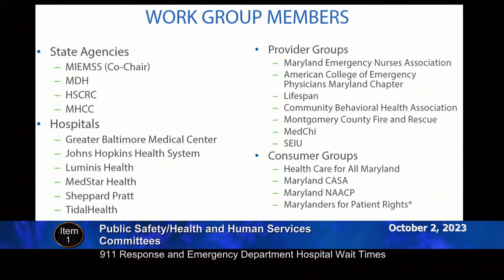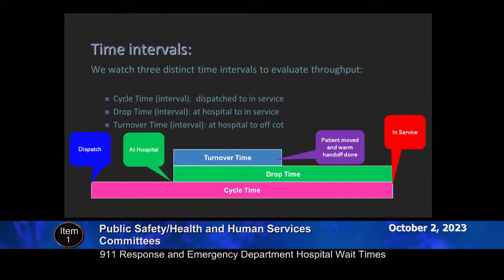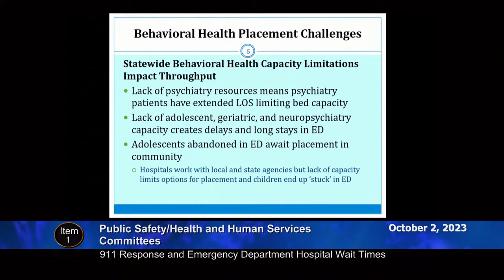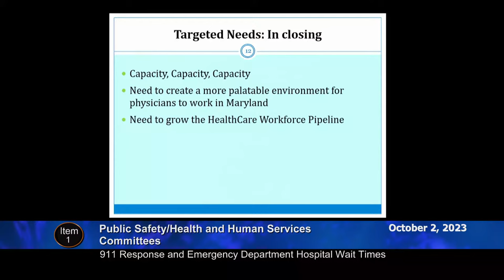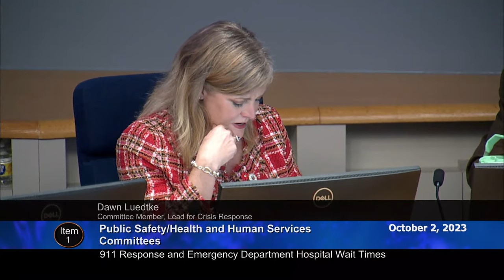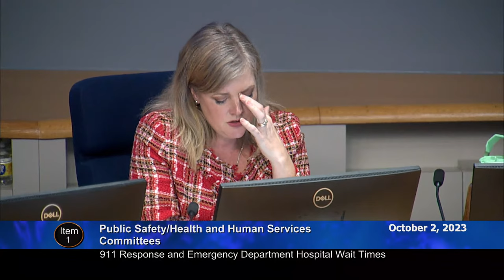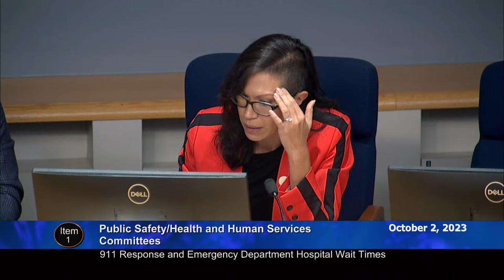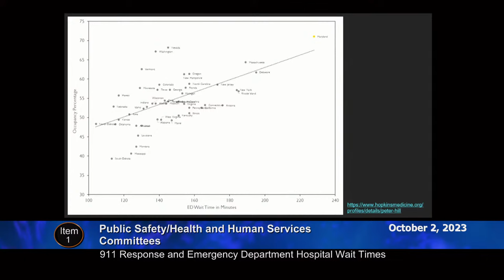October 2, 2023 – PS/HHS Joint Committee Worksession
Council and Committee meetings are streamed live on the Council’s web page via YouTube and on Facebook Live and can be watched on County Cable Montgomery on Xfinity/RCN 6 HD 996/1056, Fios 30, and on the CCM live stream.